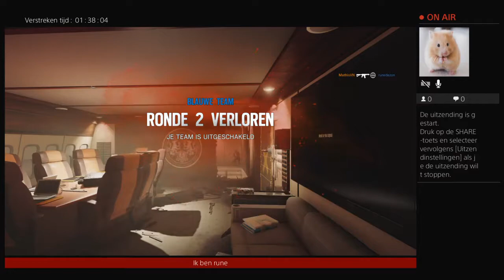Livestream Rainbouw sex sige met mathis vn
hallo ik ben rune ik speel op de ps4 al de games die jullie leuk vinden dus wil jij dat ik je game speel aboneer dan op mij en druk op dat beltje dan kan je praten in de chat super leuk en laat een gam e achter die ik kan spelen en als je een ps4 hebt vraag me dan als vrien ik heet runedezon doei tot in een video